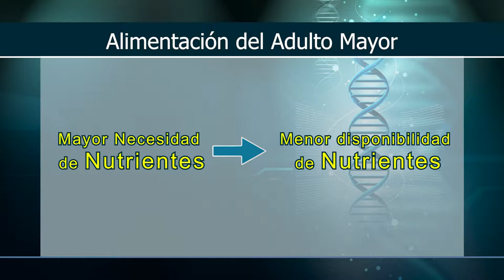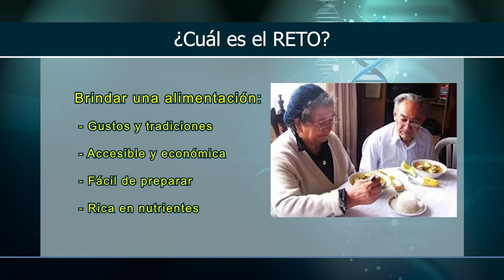Por Tu Salud | alimentación de adulto mayor